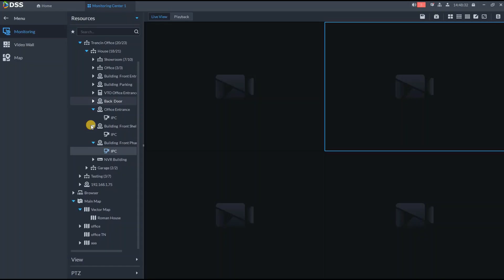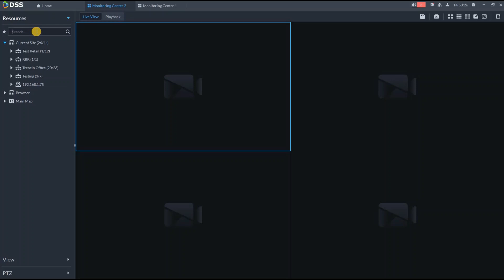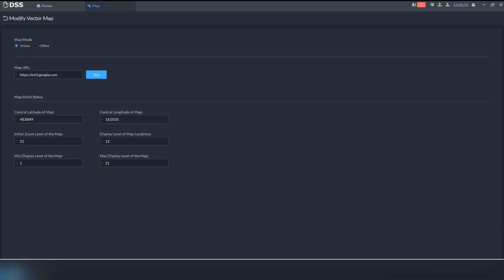DSS V8 PRO - Online maps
Online maps and offline maps allows operator to respond faster. It is also very convenient for operators and DSS users to use maps and submaps